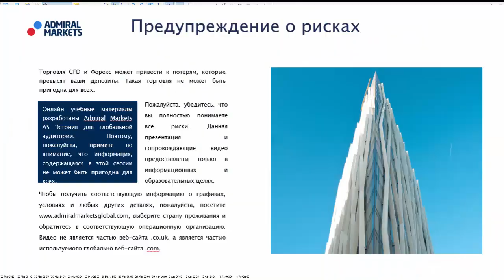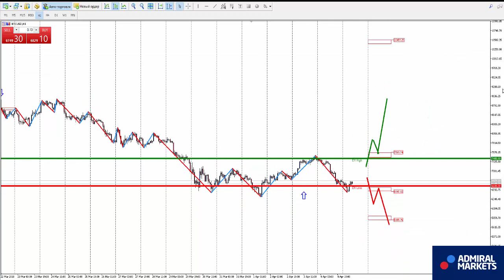Аналитика рынка на 5 апреля: EURUSD, GBPUSD, GOLD, Brent, DAX30, Биткоин